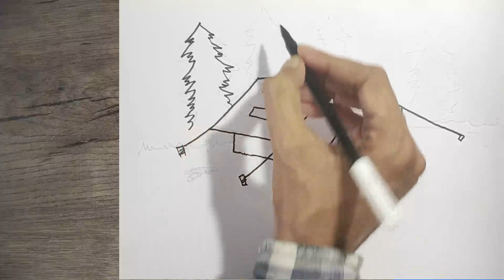How to draw tent| Camping tent drawing|easy step by step beginners art lesson tutorial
How to draw a tent| Camping tent drawing|easy step by step beginners art lesson tutorial
Drawing tutorial,Art Tutorial Youtube Video You can watch the video at slow speed or pause if you want.
 Try to draw and you will like the result.Draw step by step. Happy drawing :)